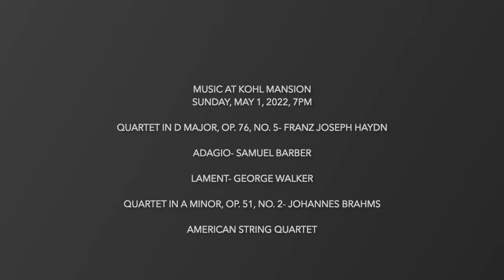Music at Kohl presents The American String Quartet 5/1/2022 ~ Introduction by cellist Robert Howard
Noted Bay Area cellist Robert Howard introduces the concert by The American String Quartet, presented by Music at Kohl Mansion Sunday, May 1, 2022, 7 pm PST, live at the Kohl Mansion in Burlingame, CA.

JOSEPH HAYDN  String Quartet in D Major, Op. 76, No. 5, “Largo”
SAMUEL BARBER  Adagio (from String Quartet, Op. 11)
GEORGE WALKER  Lament (from String Quartet No. 1, “Lyric)
JOHANNES BRAHMS  String Quartet No. 2 in A minor, Op. 51, No. 2

Peter Winograd, Laurie Carney, violins
Daniel Avshalomov, viola – Wolfram Koessel, cello